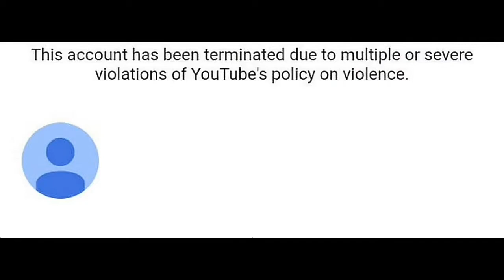Fox Thug Life 🤘 Minecraft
Dislamer:
please take this video as a joke